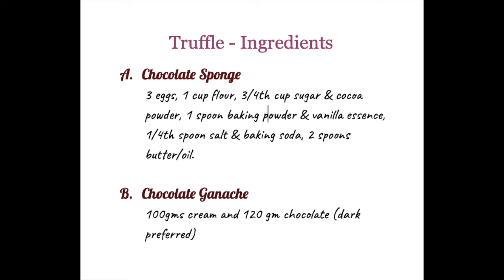Easy Dark Chocolate Truffle Cake Step by Step Recipe in 45 minutes in Convection Microwave over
Chocolate Truffle with Ganache - Convection Microwave recipe. The cake is ready in under an hour and settling time for another hour. This is one of the moist cakes I ever made at home. I didn’t add sugar syrup in the sponge to keep my sugar intake low, what do you think, would you like that much sugar? Follow my recipe, and you too will have a delicious cake at home.

I’m active on my other social media, let’s talk more there -